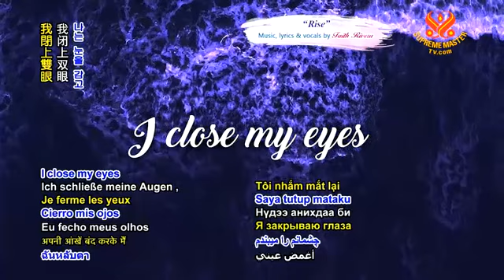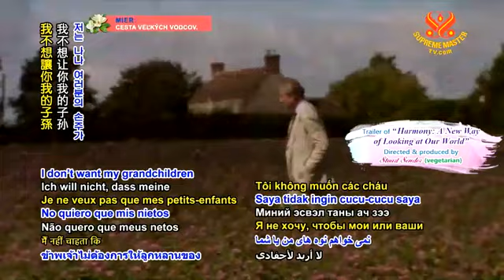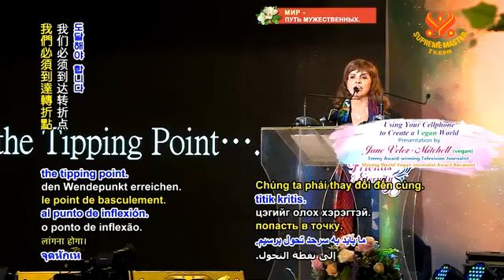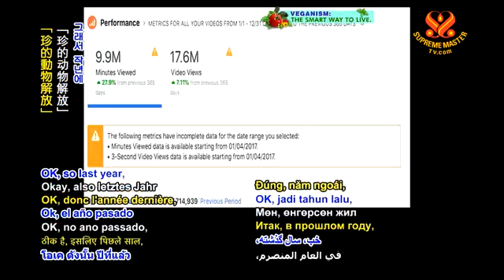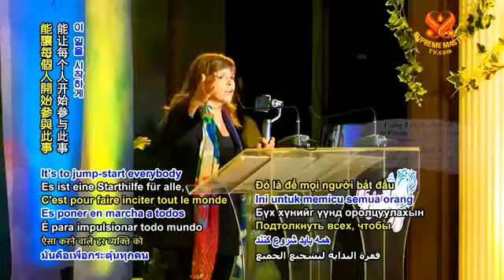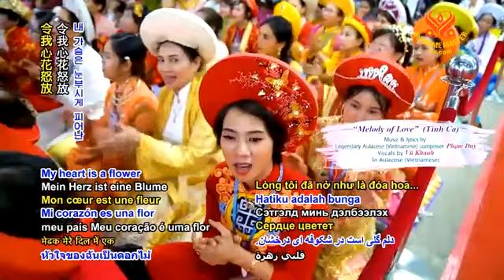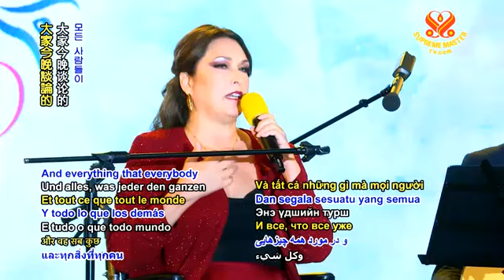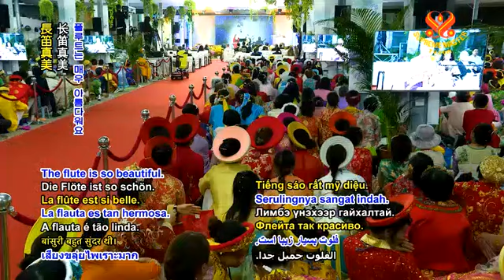Friends of Eternity - P.20 - 22 - CHINGHAI